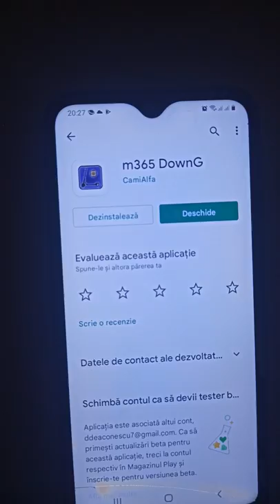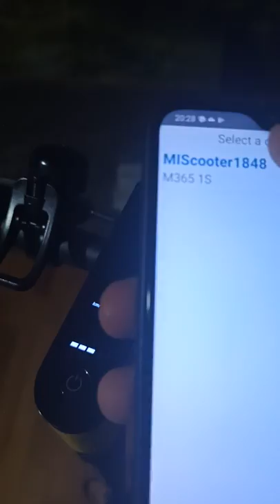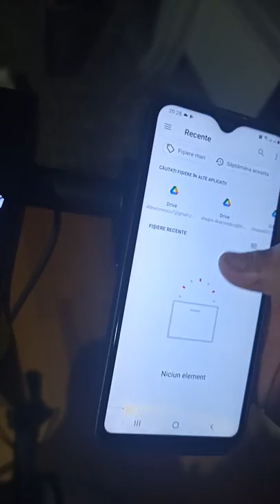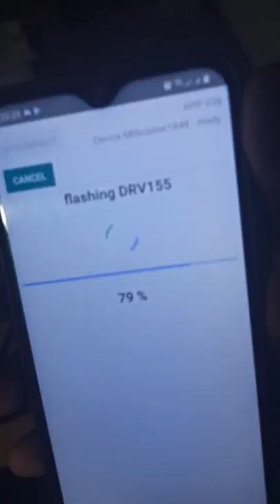Cum sa prinzi mai multa viteza pe trotineta ta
Cine întâmpină probleme și nu reușește mesaj pe INSTAGRAM not.dragos

lăsați un follow va rog!

Nu recomand acest lucru, depinde și de trotineta dvs, toți care incercati este pe riscul vostru, eu am incercat și o am de 5 luni nu am avut probleme cu ea.